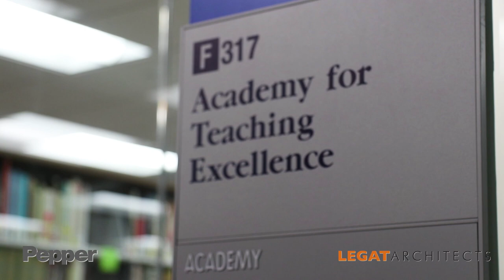Harper College David K. Hill Family Library Renovation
Harper College’s library, built in 1968, had not been renovated in over 20 years. It was dark, cluttered, and difficult to navigate. The renewed 107,000-square-foot David K. Hill Family Library, designed by Legat Architects and built by Pepper Construction, welcomes students to a spacious, light-filled hub at the center of campus. It’s a place to interact, explore, connect, create, study, get academic support, or simply enjoy the views.